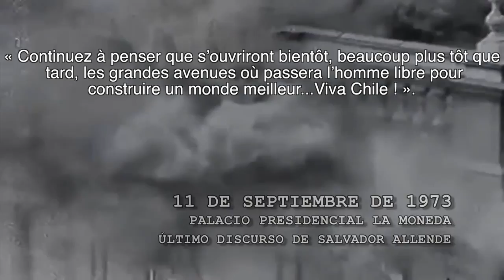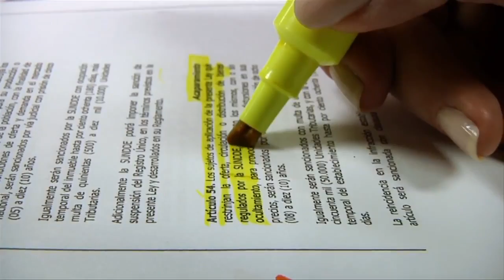Michel Collon sur la guerre économique au Venezuela